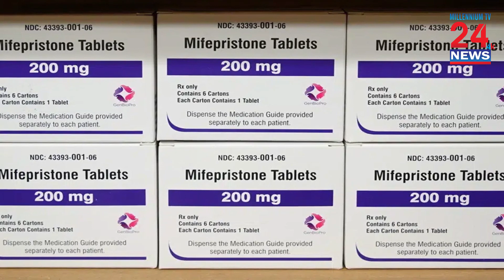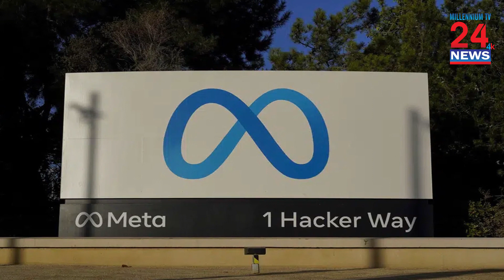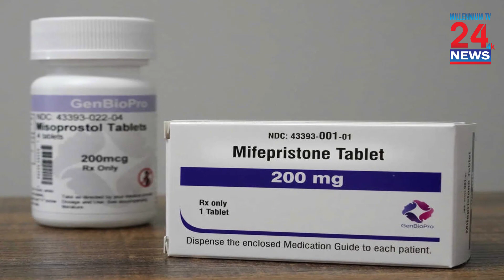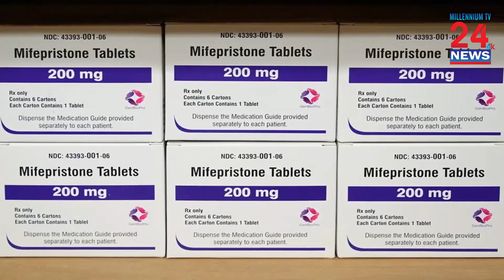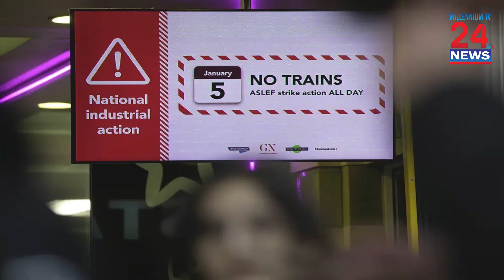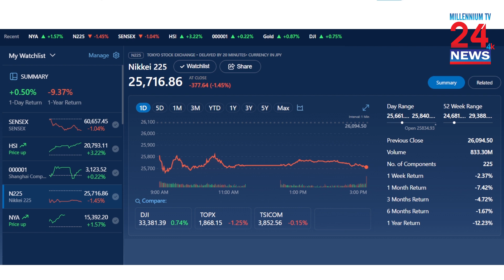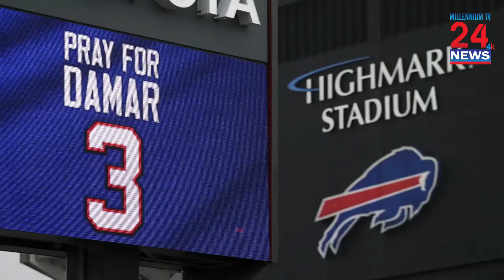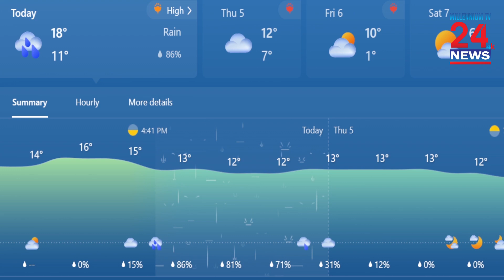Millennium News Hour 01-05-2023